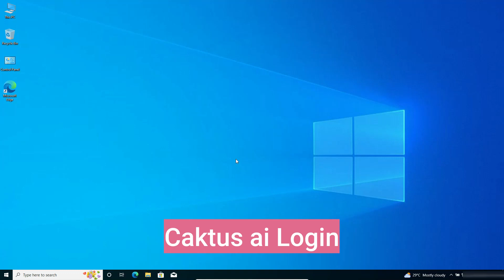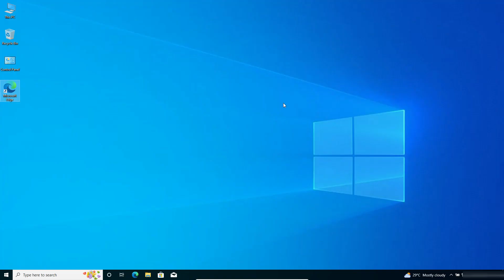[GUIDE] HOW TO CAKTUS AI LOGIN That Will Blow Your Mind (Artificial Intelligence)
Cactus Tree Kit Diamond Painting Set with Diamonds (DISCOUNTED SALE PRICE)

FOLLOW US ➨

Some Tags you can Check